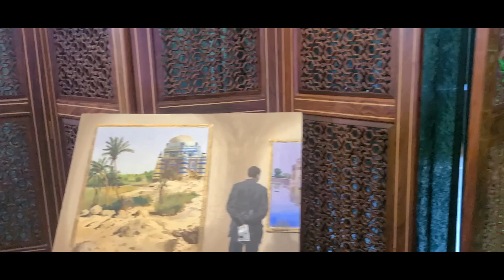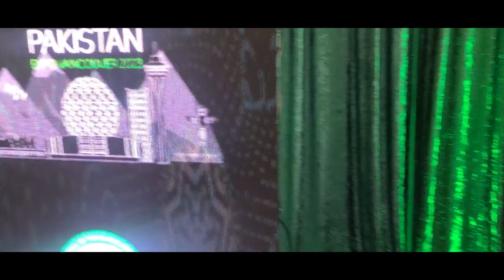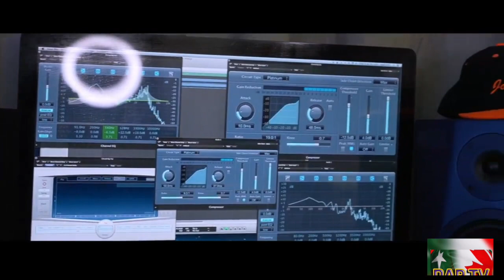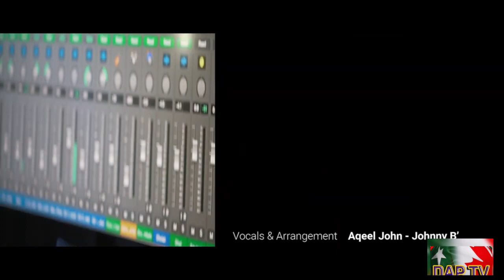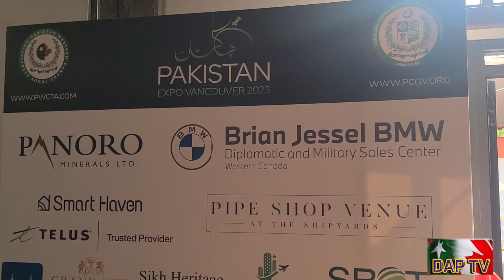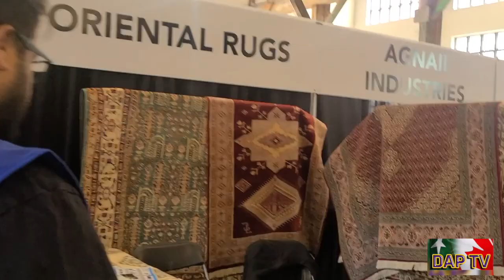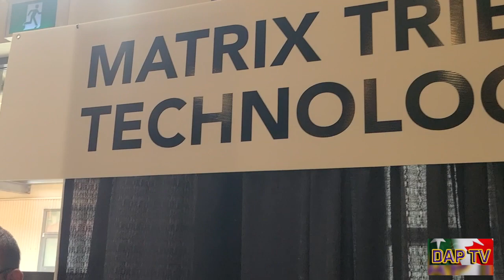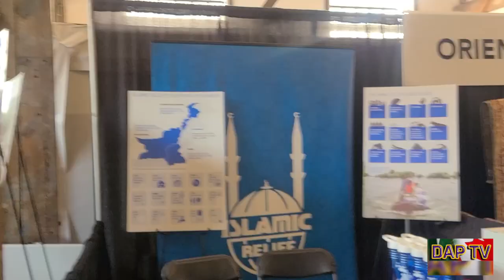Dil Apna Pakistan DAPTV BC wild fire emergency Pak Expo.